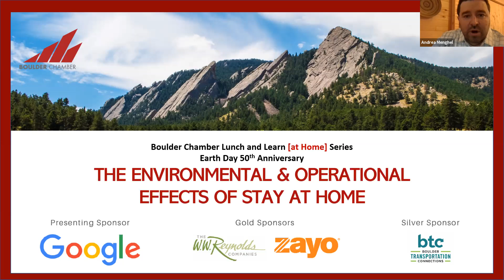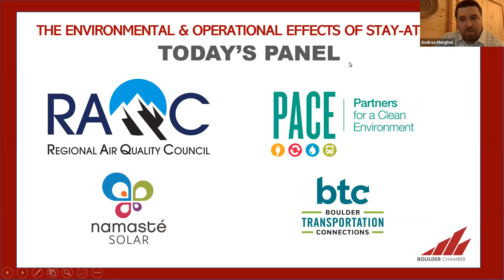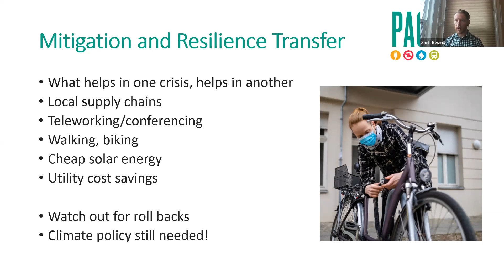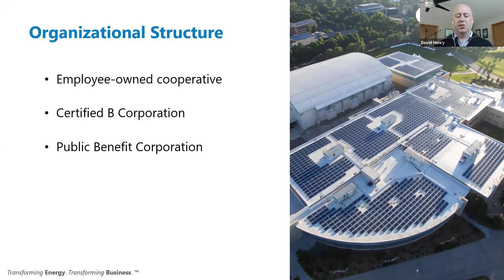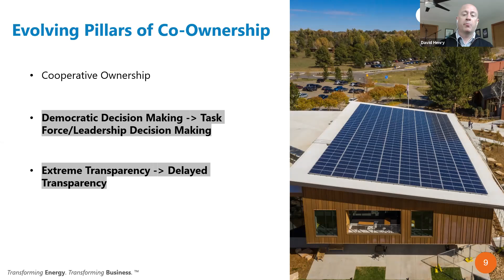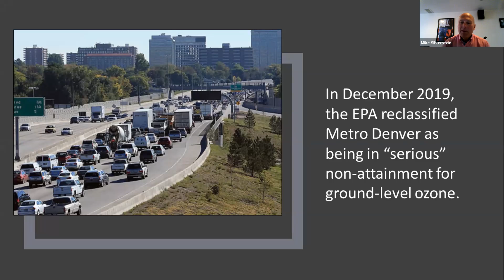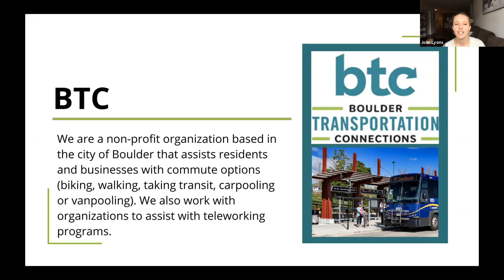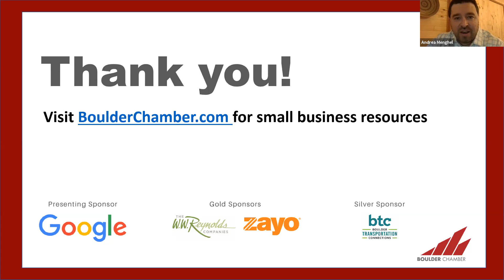Lunch and Learn [at Home] Series | The Environmental and Operational Effects of Stay-at-Home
As businesses and workers face a statewide Stay-at-Home order, we are learning lessons that could change what "business as usual" looks like in the future for engagement and environmental sustainability.

The Boulder Chamber brings you this unique opportunity to hear from our partners and members in the field of environmental sustainability about strategies for getting through this difficult period and things to consider once businesses re-open.

Featuring:
The Regional Air Quality Council - Our regional air quality & simple steps for better air

Partners for A Clean Environment (Boulder County P.A.C.E.) - Environmental sustainability for businesses during closures and for re-opening

Namasté Solar - How cultural values and organizational structure help us operate and navigate these challenging times

Boulder Transportation Connections - Teleworking tomorrow vs. teleworking now: behavior changes & analysis